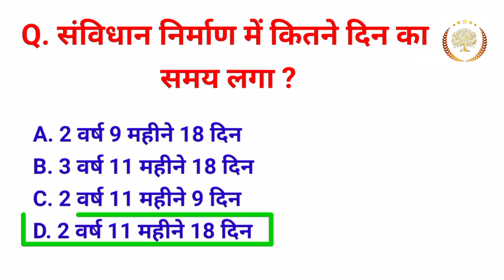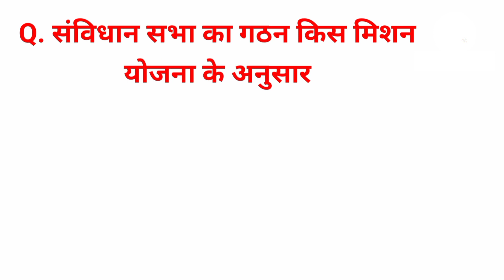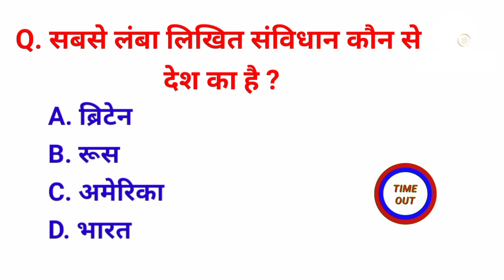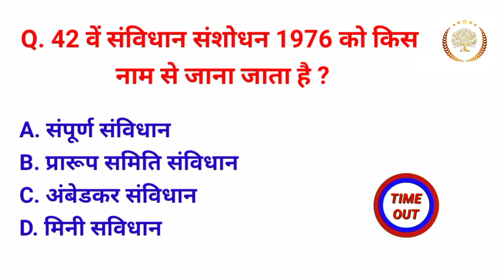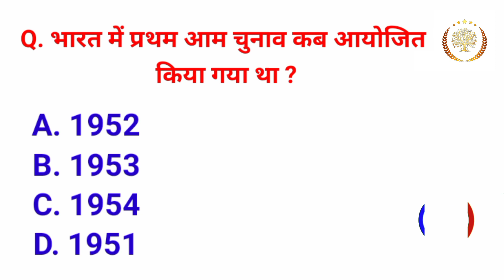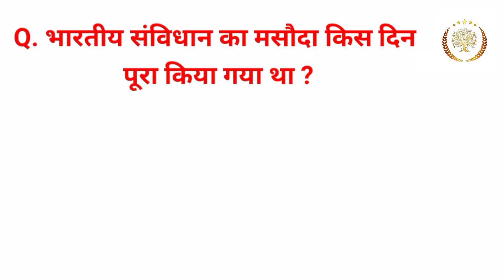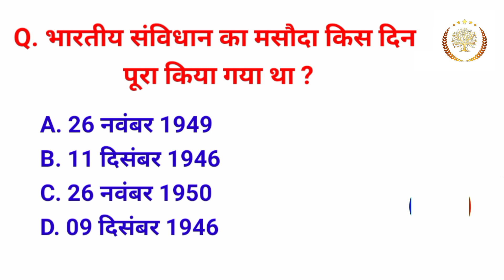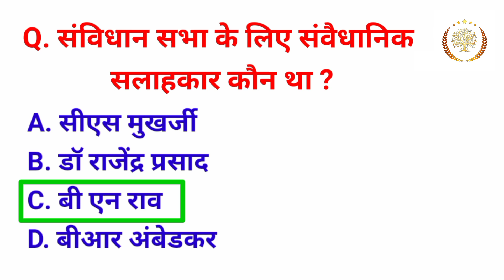Gk in Hindi।। General knowledge।।Gk Quiz।। Samanya gyan।। सामान्य ज्ञान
Bhartiya Samvidhan mcq Questions

हेलो दोस्तों हमने आज की इस video में gk के बहुत ही महत्वपूर्ण प्रश्नों के बारे में बात की है। जिनको आप किसी भी प्रतियोगी परीक्षाओं के लिए पढ़ सकते हैं।

1. gk
2. India gk
3. gk quiz
4. gk questions
5. gk Chalenge
6. general knowledge chalenge
7. general knowledge in hindi
8. gk questions and answers
9. India gk mcq
10. Indian gk quiz
11. gk MCQ
12. MCQ
13. genral knowledge
14. general knowledge in Hindi
15. samanya gyan
16. सामान्य ज्ञान
17. जीके moon study
18. bhartiya Samvidhan mcq
19. भारतीय संविधान
20. भारतीय संविधान प्रश्न